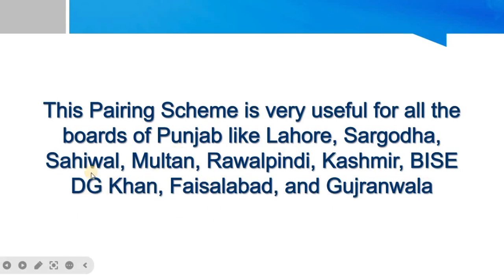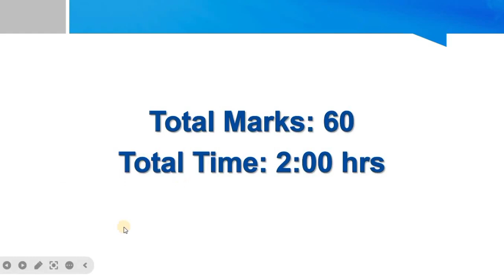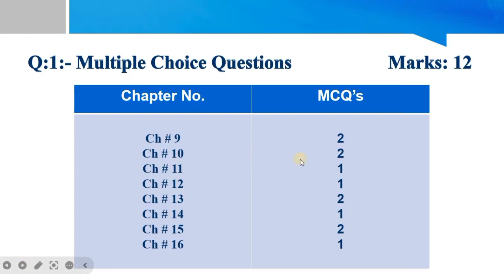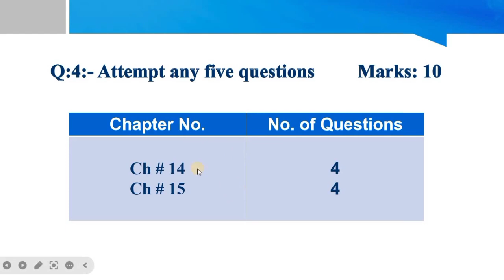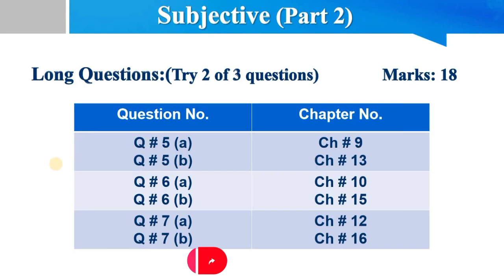10th class Chemistry Pairing Scheme 2024 / 10th Chemistry Paper Pattern 2024 / 10th Chemistry Guess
Asslam_o_Alikum Students...!!!
Bache ap se pehle scheam disscuss krne ka maqsad ye h k ap apna waqt zaya kiye bgair selective study ko focus kren. Bjaye iske k ap puri puri book ki tiyari kren. Ap delective study kren, Revsion kren or 100% Marks hasil kren.